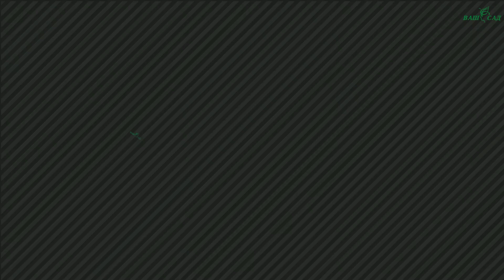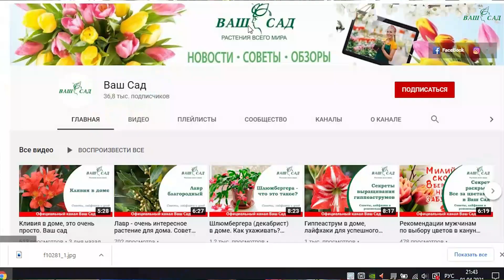Дипладения (Мандевилла) - способы ухода и размножения. Ваш сад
Лайфхаки по размножению и уходу за дипладенией.